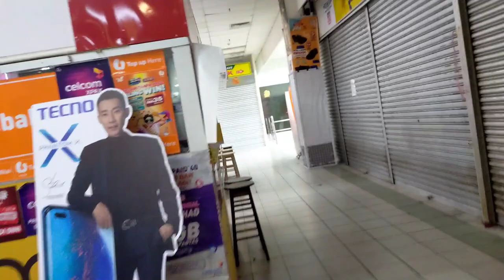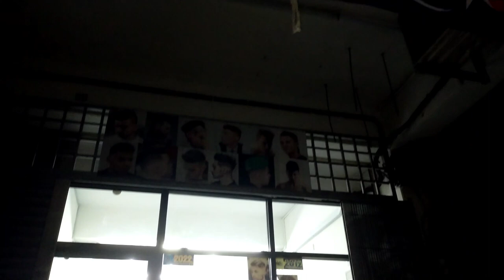Eid Al Adha Vlog || Beach Day || Husnain Butt Vlogs